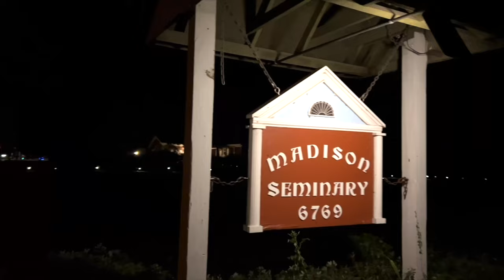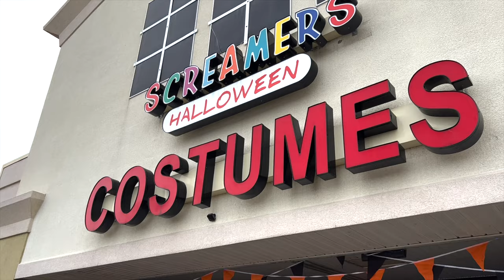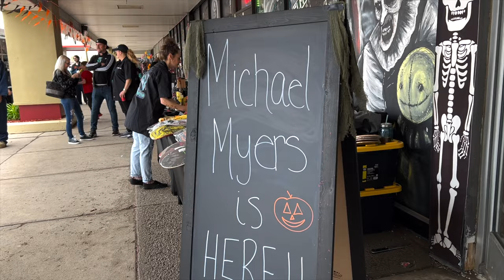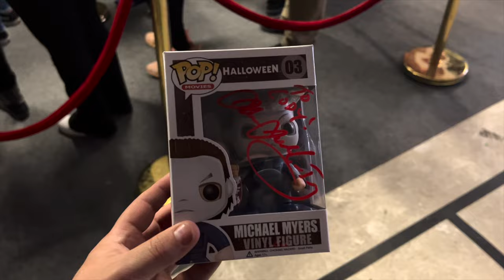Screamers Halloween and James Jude Courtney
Join us outside of Detroit Michigan as we explore Screamers Halloween and do a meet and greet with James Jude Courtney. James Jude Courtney is an American actor, stunt double, and stunt performer. He is best known for playing fictional mass murderer Michael Myers in the 2018 film Halloween and its two sequels, Halloween Kills and Halloween Ends.

Special Thanks To:

James Jude Courtney, thank you for taking the time to meet with everybody and spend all that time signing autographs. We had a wonderful time talking with you!

State Of Michigan Ghostbusters
Facebook.com/mighostbusters
Instagram.com/michiganghostb
Twitter.com/ MI_Ghostbusters

[FREE] Eminem x Slim Shady Rap Instrumental Beat 2019

00:00 Start
02:06 Ghostbusters
03:24 Museum Of Death Hearse
04:00 The Line & Costumes
06:40 Rerun Skate Shop
07:16 Exploring Inside The Shop
12:40 Meeting James Jude Courtney